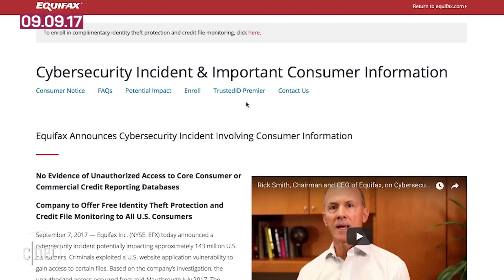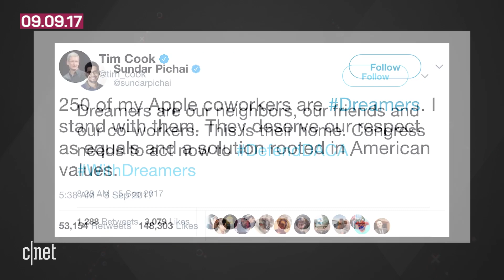Equifax hack may affect up to 143M people, Google Drive changes coming (Tech Today)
In this week's wrap-up, credit-reporting company Equifax says it was the victim of an enormous data breach. Meanwhile, Google lets the world know its plan to replace the Google Drive desktop app.